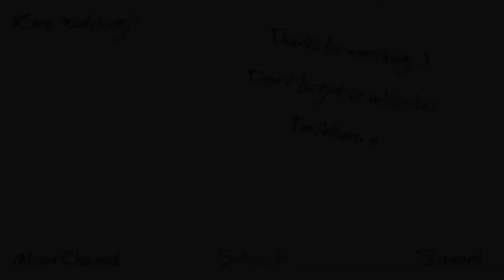Stranger Things Party - Daily Vlog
AWESOME PEOPLE IN THIS VLOG

All post should be sent to :
TorAthena
Level UP
First Floor, Carlisle Building
69 Victoria Road
Liverpool
L1 6DE